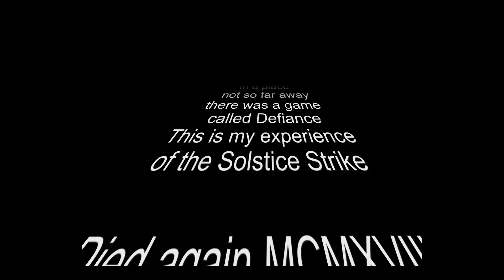Defiance Solstice Strike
This is my experience of the 2015 Defiance Solstice Strike enjoy.